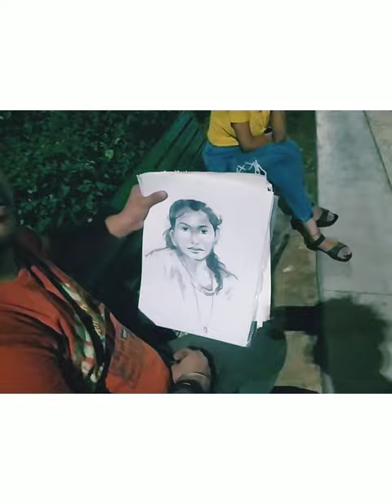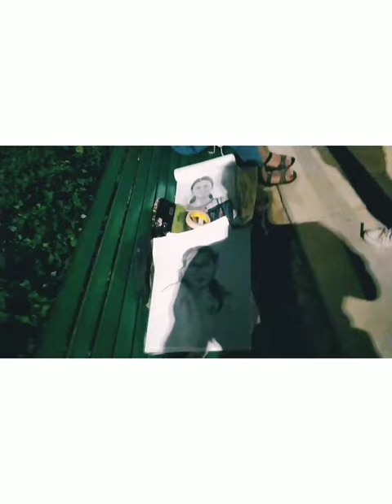live portrait painting..contact #2022 🎨🎨😘😘😍😍🤞🏻✌🏻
wall art
all midium painting
art class
event